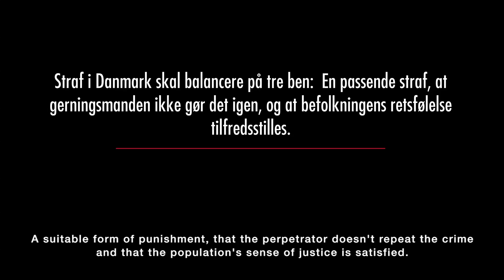Straf i Danmark. Peter Scharff Smith, professor ved Oslo Universitet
Peter Scharff Smith, professor ved Oslo Universitet, om straf i Danmark. 2016.